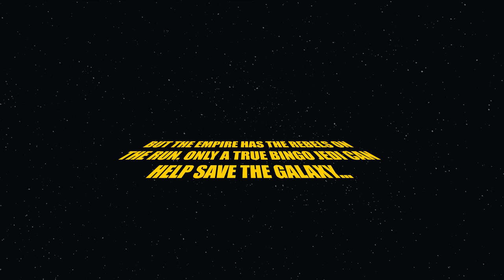Bingo Blitz - Star Daubz Trailer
In a galaxy far far away. Blitzy Skywalker learned to use the force.

Join him and his buddies in Star Daubz, our latest seasonal Bingo room!